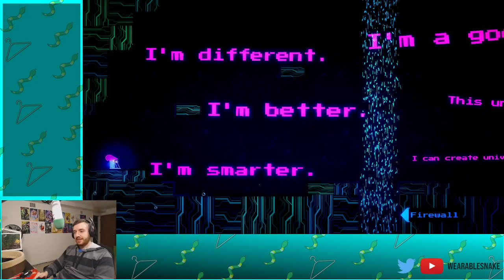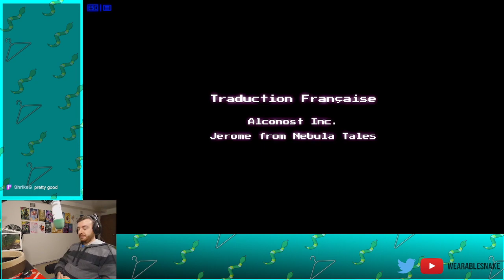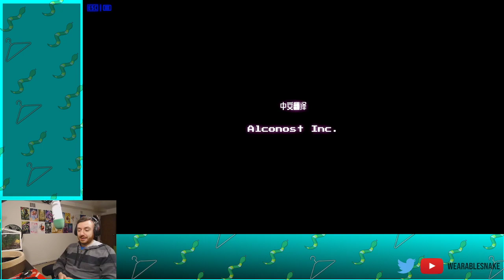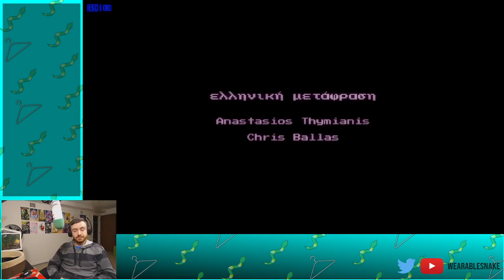Will You Snail? - Part 2 - Final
You get to play as a snail as an AI mocks you the entire time. Sounds great to me.